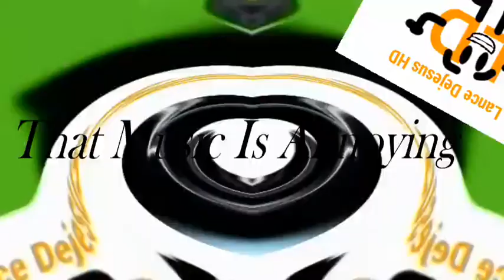[Remake] (Ytp Tennis) Then Stop With This Stupid Music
Cheezit
Round 12/116 vs ApproximateOstrich